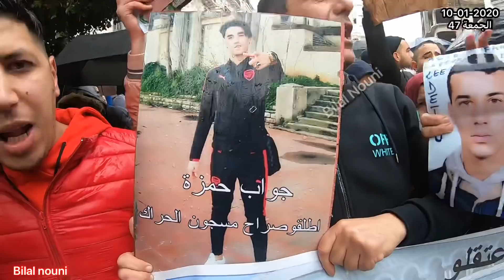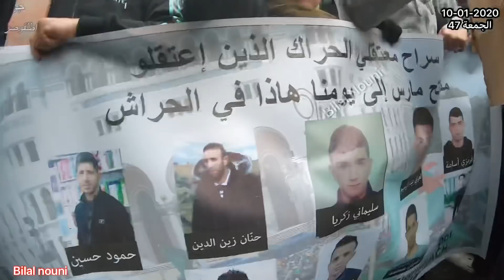هكذا خرج الجزائريون اليوم رغم الامطار والبرد والتضييق على العاصمة الجمعة 47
47 الجمعة
🇩🇿تحيا الجزائر 🇩🇿

مباشر@
لايف@
mardi
 @Almagharibia TV قناة المغاربية
 @Anes Tina
 @Ghir Jdid kho
 @Sofiane king
 @Brother Reda
 @Mohamed Larbi Zitout
44 الجمعة
الثلاثاء 44
10 ديسمبر 2019
Algeria millions manifestation
Manifestation
Police
@Algeria millions manifestation
Algeria revolution@
Algerian people
Putin watch this
Russian president
Algerian people
Algerian cops
 Putin
For other uses, see Hirak.
@حراك أول نوفمبر الجمعة 44
@حراك أول نوفمبر
@الحراك الشعبي
@الحراك الطلابي
الحراك الشعبي
Hirak TV@
@المغاربية قناة الشعب
Amel tv
Berbere tv
حيا الله الاحرار
@محمد العربي زيتوت
@سليم صالحي
@كريم طابو
@مصطفى بوشاشي
@علي بن حاج
@العربي زوايمية
@ماكاش انتخابات يا العصابات
@اسمع يا الخائن دولة مدنية
@اسمع يا الخائن ماشي عسكرية
@دولة مدنية ماشي عسكرية
@البلاد بلادنا ونديرو راينا
@قولو للقايد ينافيغي كارت شيفا
@ديڨاج القايد صالح هذا العام ماكاش الفوت
@يونامار من حكم العصابات
@زادو باعوها بقانون المحروقات
@كلش مزور في هذي الانتخابات
@والله ما تفوطي وندري نروح للممات
@بلاد المليون ونصف مليون شهيد
@البلاد اليوم تعيش استعمار جديد
@القايد صالح
@بن فليس
بن صالح
بدوي
المترشحين
بخليلي
مسدور
تبون
الحراك الشعبي
الجمعة
الحراك الطلابي
الطلبة
الحراك الشعبي
Hirak TV
المغاربية قناة الشعب
Amel tv
Berbere tv
حيا الله الاحرار
محمد العربي زيتوت
سليم صالحي
كريم طابو
مصطفى بوشاشي
علي بن حاج
العربي زوايمية
الشعارات
العصابة
القايد صالح
بن فليس
بن صالح
بدوي
المترشحين
بخليلي
مسدور
تبون
USMA
MCA
USMH